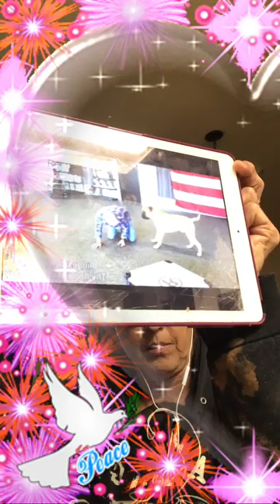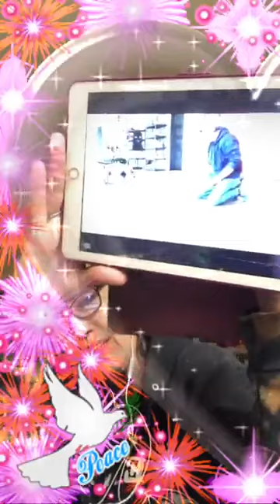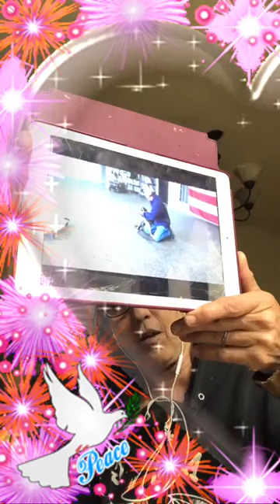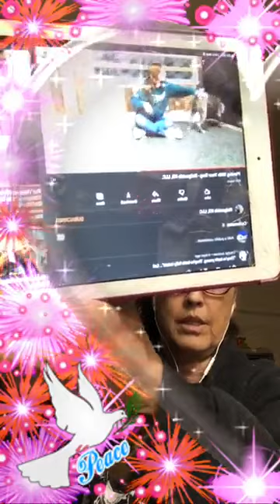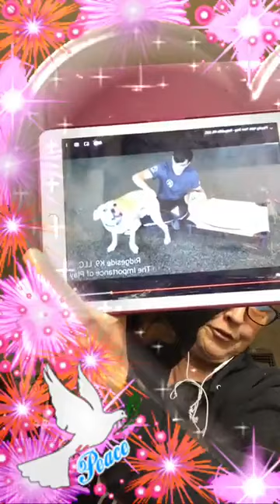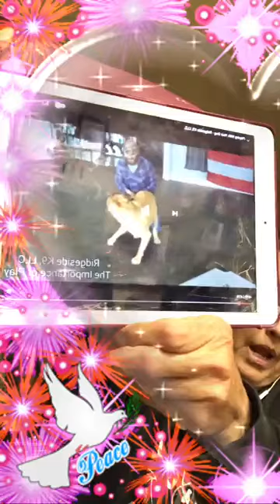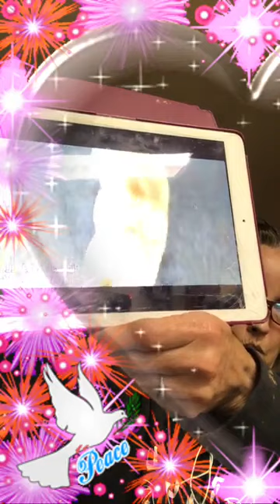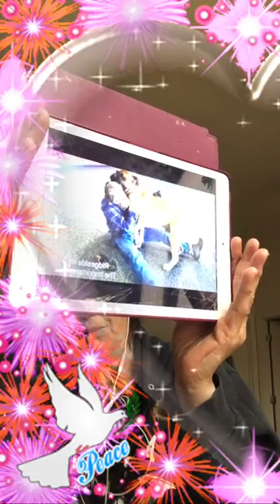Ridgeside K9 LLC Grotesque incompetence “shake off ‘ =disaster